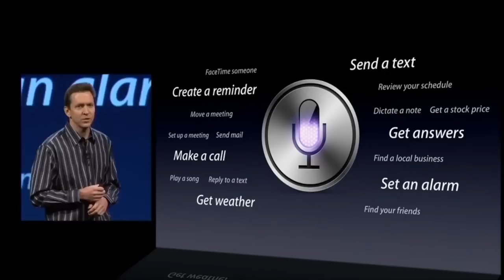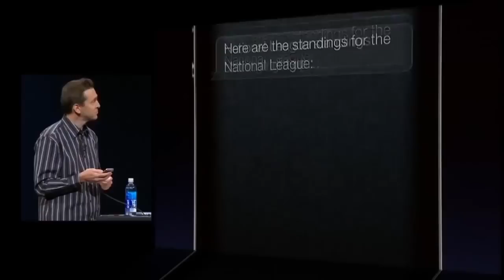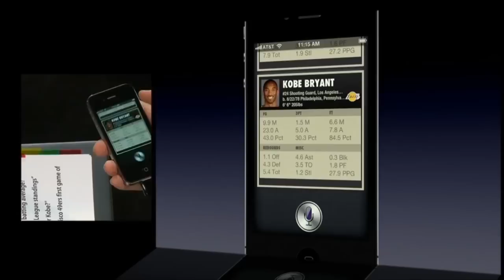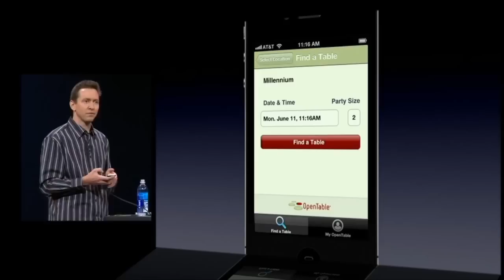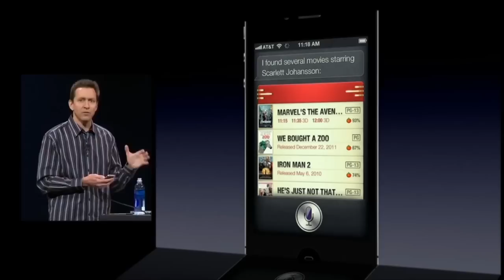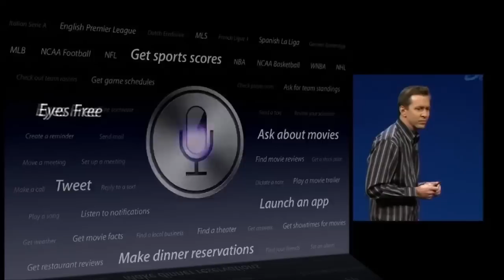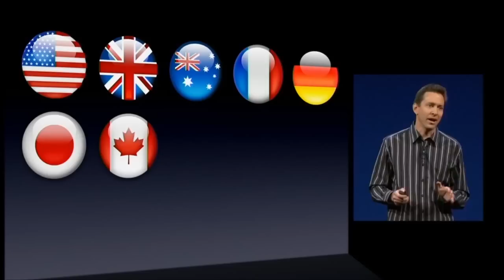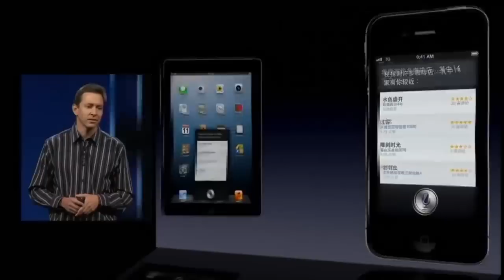Siri Enhancements - Apple WWDC Keynote 2012 iOS 6 (Part 2-12)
Apple introduces iOS 6 at WWDC 2012